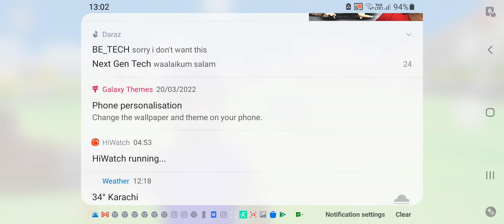MUCH TANKERS IN PM HOUSE IN DUDE THEFT WARS - NEW UPDATE - DUDE THEFT WARS - SASTI WALI GTA V